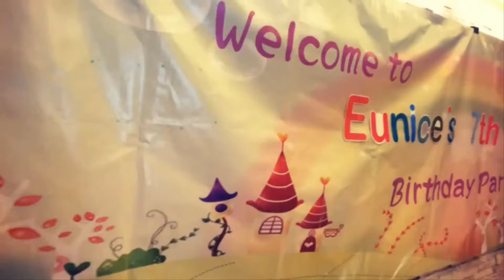小丑扭波 - Clown HK 小朋友小丑扭波生日會 balloon twisting hk [Meow Balloon]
Balloon Man & Magician
Elvis   M: 67922909 (Whatapp available)
(Cantonese/ English/ Mandarin Available)

個人簡介:
氣球師兼魔術師Elvis Wong，曾遠赴澳洲進行街頭表演，廣受歡迎。次年回港後，繼續發展生日會表演事業，同時提供生日會場地布置、扭波課程等服務。

小朋友生日會, 扭波波派對, 魔法, Birthday Party, Balloon Twisting Hong Kong, 商場表演, kids birthday party, 興趣班, 扭波課程, 教授扭氣球, 小丑扭波導師 , 商場表演 Magic Show, 旺角街頭扭波表演, 扭波, 生日會, 扭波教學